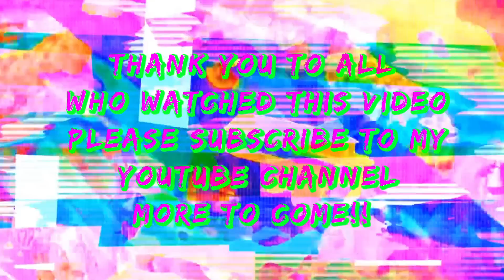Meghan Trainor - NO - Jayden Bartels - Music Video Cover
→ Credits ←
Cover by - Jayden Bartels

CAST:
Lead Girl - Jayden Bartels
Dancer Girl #1 - Saryna Garcia
Dancer Girl #2 - Scarlette Janeigh
Dancer Boy #1 - Connor Finnerty
Dancer Boy #2 - Blake Hendricks

CREW:
Original song by Meghan Trainor
Producers - Sam Bartels and Yvonne Bartels
Director - Reel Mike Jones and S.T.A.R. Kidz
Creative Director - Oththan Burnside
Editor - Reel Mike Jones
Steadicam Operator - Reel Mike Jones
Production Designer - Reel Mike Jones
Costume Designer - Oththan Burnside
Choreographer - Oththan Burnside
Hair & Makeup - YMB Styles
Production Coordinator - Michelle "MBennz" Bennett
Music Production - Beat Box Productions

Special Thanks To :
The cast and crew for supporting me, believing in me, and helping me see my vision through.  My gratitude goes out to all the dance and music teachers that have inspired me on my journey so far.

All of the parents that created these beautiful children and all the countless amount of hours they put in helping their kids be who they are today.